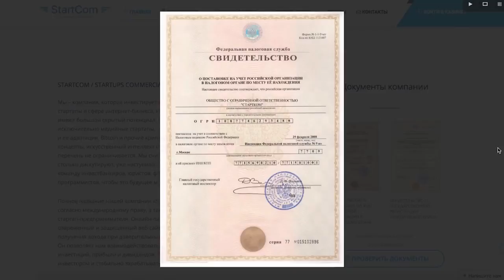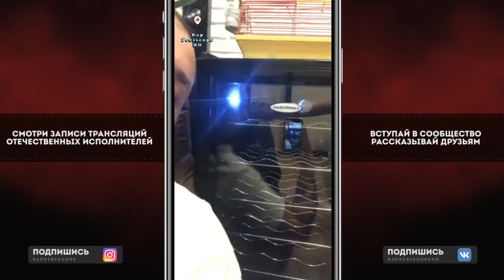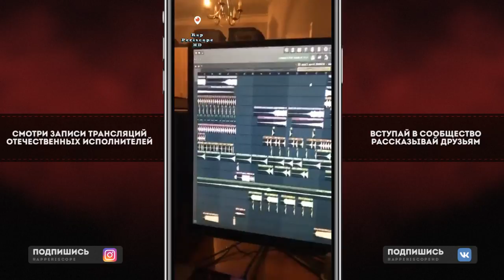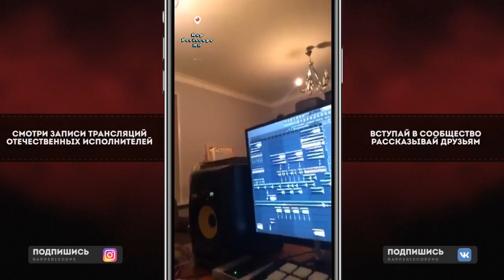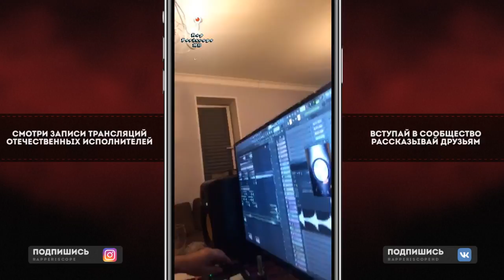5 Плюх о Ресторатор, Loc-Dog, Децл, Джино, Rhymes Fest, Lil Pump